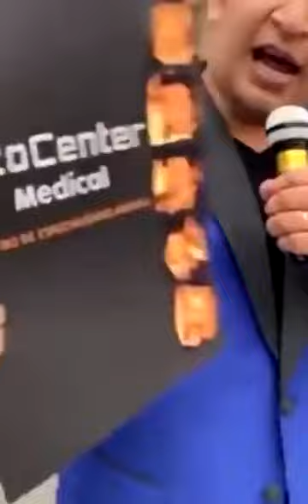Marido descobre em chá de bebê que esposa está grávida de outro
O caso aconteceu durante um chá de bebê, ele chega a exibir um vídeo da mulher com o amante, que também participa da festa.

As imagens começam com o marido injustiçado fazendo um discurso, enquanto sua esposa aparece sentada ao lado pai. Após uma salva de palmas, ele declara:

“Tenho aqui uma pessoa, esse é meu advogado, vocês sabem que estou esperando um filho. E aqui eu tenho um documento, a prova de gravidez, vocês sabem que eu vou ser papai. Mas se esqueceram de um pequeno detalhe, aqui eu tenho as provas que a não são quatro meses, mas seis meses de gestação”.

O pai da grávida então se altera e pergunta o que está acontecendo, ao mesmo tempo que ela tenta tirar os exames das mãos do marido.

Enquanto a esposa tenta se explicar e implora ao marido para que discutam o assunto em particular, o advogado abre um notebook e mostra um vídeo onde a mulher aparece enrolada em uma toalha junto com outro homem. Para completar, o esposo da grávida vai até o homem que aparece na gravação, pega no seu braço e declara: “Esse não é meu filho. Essa festa é deles dois [da esposa e do amante]”, diz o marido.

Na sequência, o marido deixa o chá de bebê e uma confusão generalizada se inicia na festa, até que o suposto verdadeiro pai da criança é atingido por um bolo.